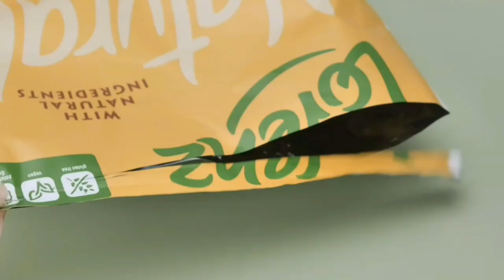Vacuum Sealer 2 in 1 Heat Sealer Machine ! Food Snack Cookies Fresh Battery ! gadget homeo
Bag Sealer Mini Handheld Bag Heat Vacuum Sealer 2 in 1 Heat Sealer  Cutter Portable Bag Resealer Machine for Plastic Bags Storage Food Snack Cookies Fresh Battery Included Mini Bag Sealer 2 in 1 Heat Sealer For Snacks Rechargeable Handheld Plastic Bag Resealer Vacuum Bag Sealing Machine Portable Keep Food Chips Cookies Fresh Black Green

amazon  gadget homeo

((Product Link))